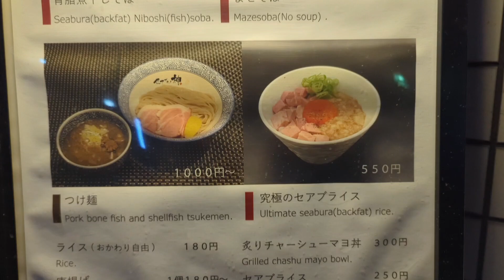【 京都 ラーメン 】セアブラノ神 壬生本店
📍セアブラノ神 壬生本店

四条大宮駅より徒歩約8分

背脂の概念が変わる
背脂煮干しラーメンが楽しめるお店

新潟のご当地ラーメンである
燕三条系ラーメンを アレンジし、
麺はラーメンマニアからも熱い支持を受ける
京都の製麺 所『棣鄂』から

また背脂は国内指定農場のもの、
煮干しは国産など素材にこだわりが✨

今回は
『特製背脂煮干しそば』1,330円を

レアチャーシューに半熟卵、のり3枚入り♪

背脂たっぷり濃厚ラーメンでした